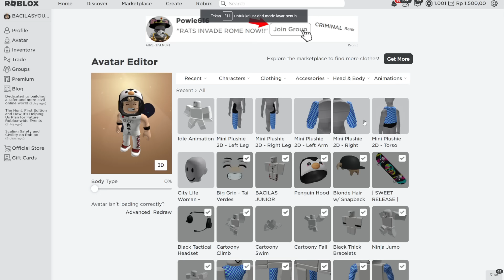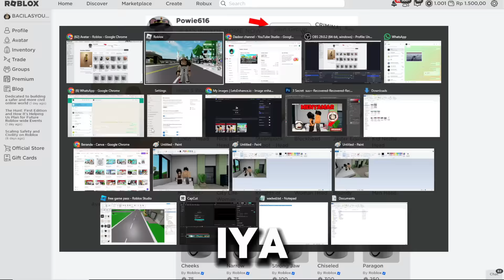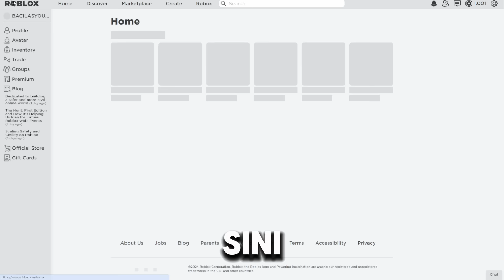AKU MENYAMAR Menjadi KARAKTER TERKECIL UNTUK NGERJAIN ORANG SUS DI BROOKHAVEN 🏡RP Sesuatu Terjadi?!